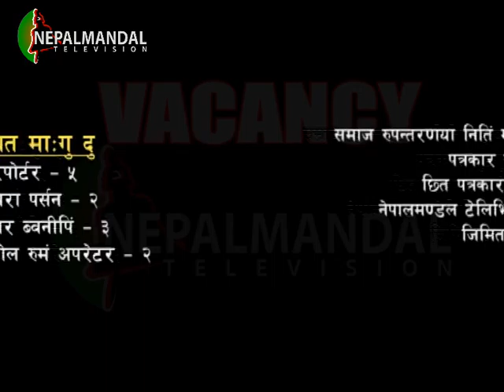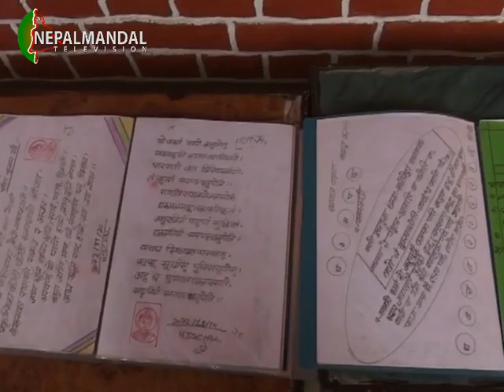Nepalmandal NEWS 2073 01 26 (Presenter: Sagar Maharjan)